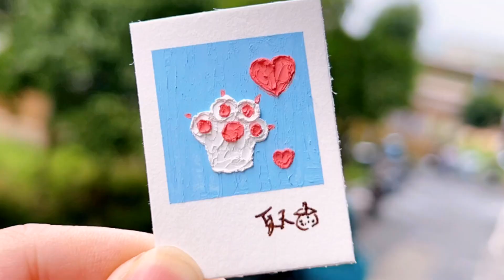Basic oil pastel tutorial｜#18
Welcome to the Youtube channel "DiiY"

Thank you very much, everyone who has supported us all this time! ❤️❤️❤️